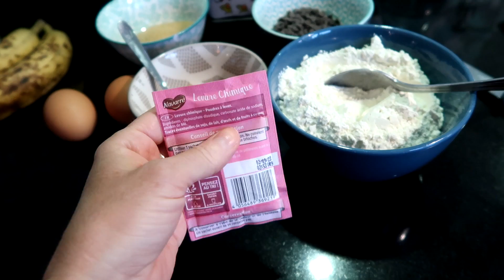EN CUISINE ! 3 RECETTES | LITTLE BENE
Aujourd'hui, après vous avoir montré quelques meal prep, on va cuisiner 3 nouvelles recettes !

Batteur à main
Cuillère magique
Midori travelers notebook
Balance de cuisine
Robinet de cuisine Grohe

Ma vitrine Amazon

Ingrédients du gâteau au yaourt revisité  :
1 yaourt
3 blancs d'oeufs battus en neige (pour utiliser les restes de blancs d'oeufs)
1 pot de cassonade
1/2 pot de sucre vanillé maison
1 /2 pot de sucre blanc
1 pot de beurre (à fondre au micro ondes)
1 sachet de levure chimique
3 pots de farine

four 170 degrés 40 min

Porc curry coco
6 tranches fines de porc (escalopes de jambon)
2 oignons
3 ou 4 gousses d'ail
1 filet d'huile d'olive
soupe de légumes diluée avec de l'eau
curry, curcuma, sel et poivre
1/2 brique de lait de coco

Cake bananes et pépites de chocolat
2 bananes mûres
120 gr de beurre
50 gr de sucre muscovado
50 gr de cassonade
2 oeufs
200 gr de farine
1 c à café de vanille liquide
1/2 sachet de levure chimique
pépites de chocolat
Four à 180 degrés

Je possède un compte sur uTip, c'est par 💕 Merci beaucoup !

Clean with me fr

A bientôt !